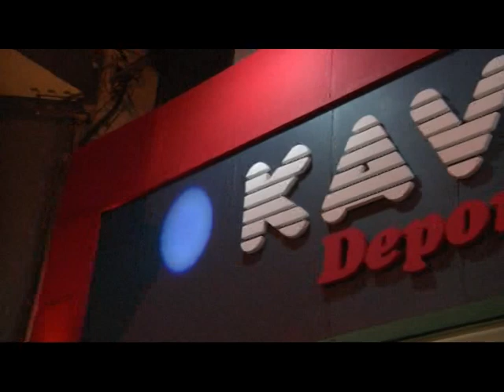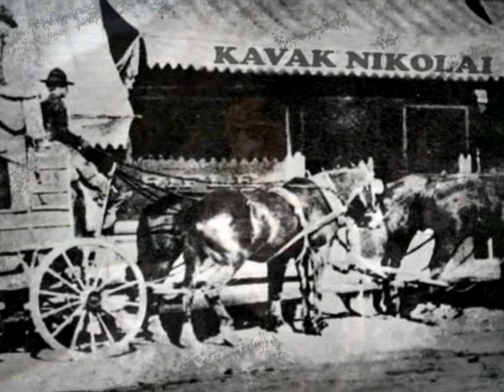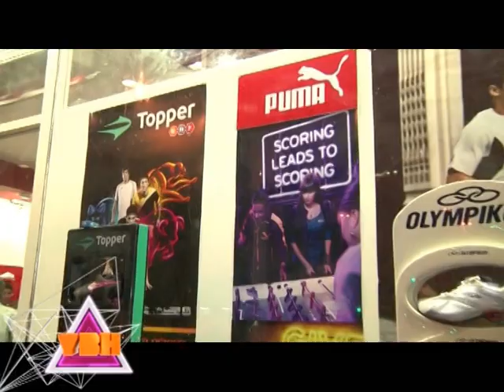KAVAK DEPORTES PLAZOLETA MITRE - INAUGURACION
Kavak Deportes nació en el año 1969, y desde ese momento fue una de las casa de calzados deportivos mas importantes de nuestra provincia. Sus inicios se remontan en Austria, de la mano del abuelo de Marta Lopez Rubio, su dueña, en donde fabricaba calzados para la nieve. Recientemente inaugururon un nuevo local en la zona de la Plazoleta Mitre con las mejores expectativas para lograr el exito.